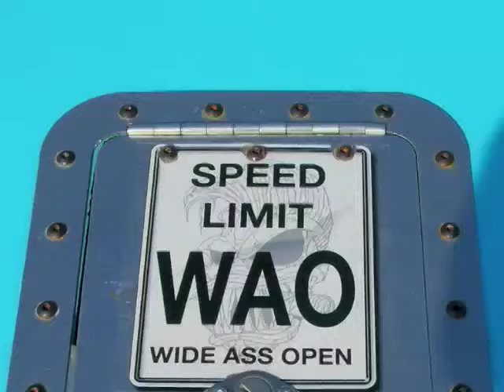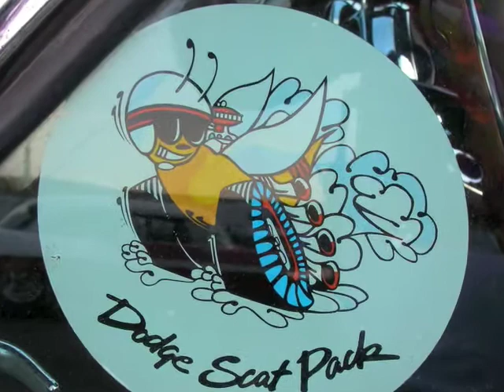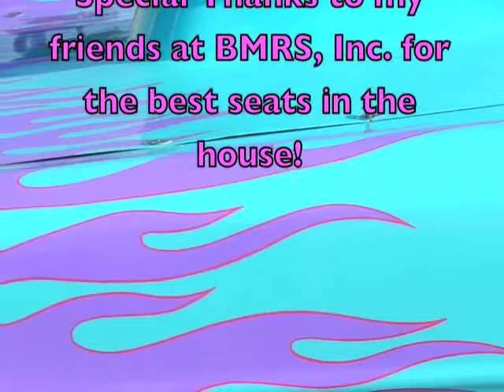Pinks All Out Concord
Still photos from the "Pinks All Out" taping at ZMax Dragway in Concord, North Carolina, USA.